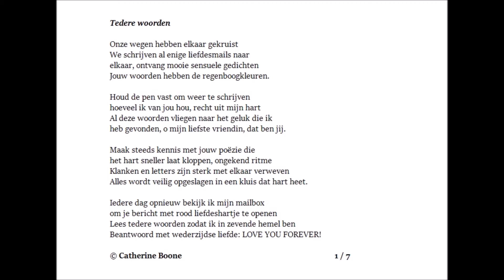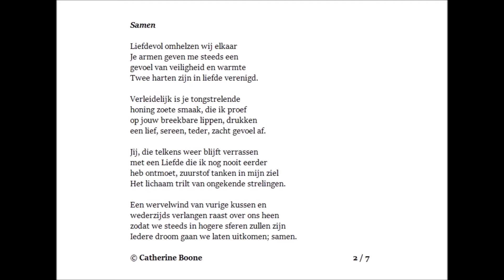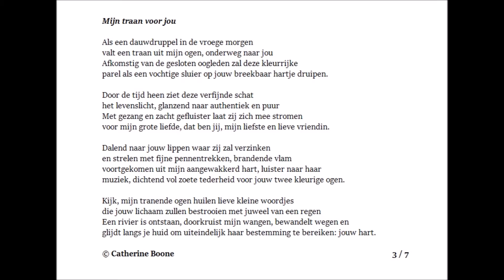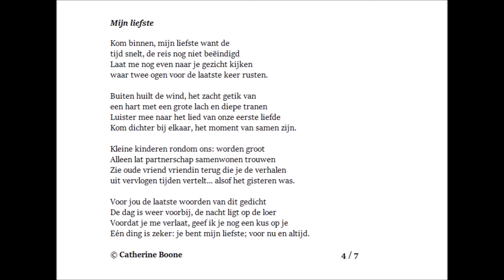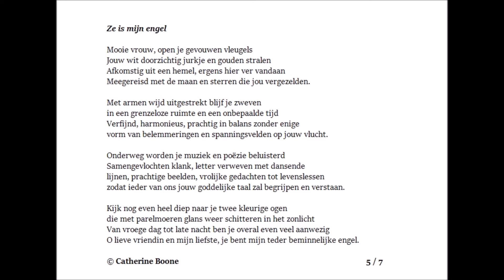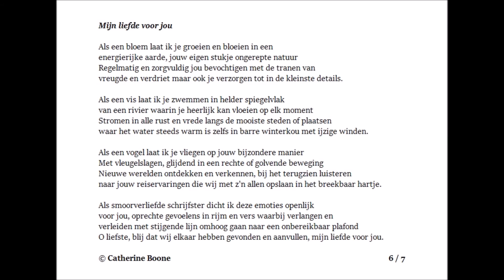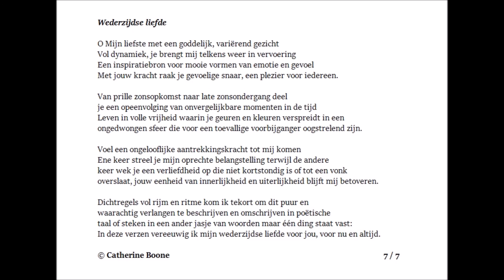Mijn liefde voor jou - Catherine Boone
Valentijnsdag wordt ieder jaar spannend en verrassend. Kom jij jouw ware liefde tegen? Krijg je een kaart van een geheime aanbidder? Cupido zweeft door de lucht en wie weet word jij wel geraakt.

In deze film maak je kennis wat Liefde voor mij betekent: grenzeloos en tijdloos en heeft de kracht het hart en de ziel te beroeren. Laat Liefde je verbinden.

Je bent altijd van harte welkom op deze websites waar nog veel meer liefde op jou wacht:

Dear visitor thanks for your visit and any comment, I appreciate that very much! Don't use this film without my explicit permission. More photos, films and poetry on my blogsites

I wish you a lovely day. Many greetings Catherine Boone